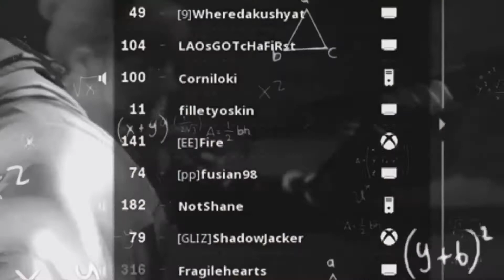FUNNY ColdWar Ragetage Compilation!! ColdWar Montage ‼️ #3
FUNNY ColdWar Ragetage Compilation!! ColdWar Montage #: probably gonna be the best montage on the internet rn i promise you you gonna CRACK a Laugh .! ENJOY ‼️

Thx for watching plz make sure to leave a LIKE and SUBSCRIBE if you are new and also leave a COMMENT down below thx for the support hope to see you in the next one ‼️